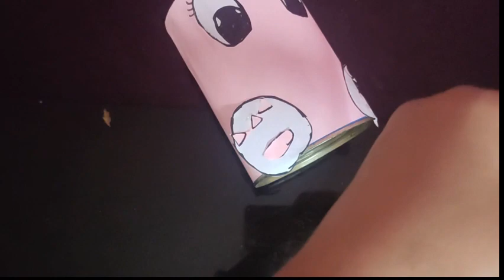Quick making of Pen Pencil holder using household objects